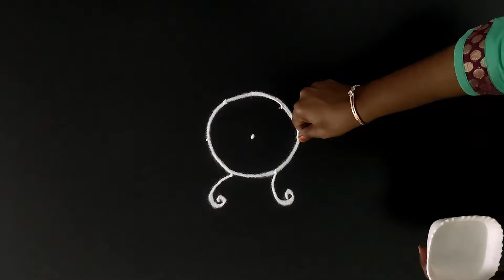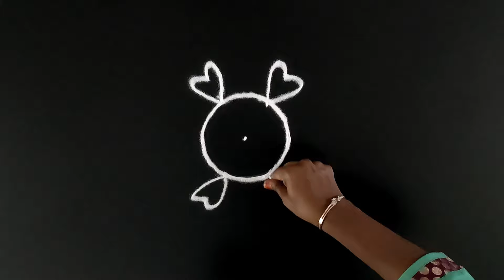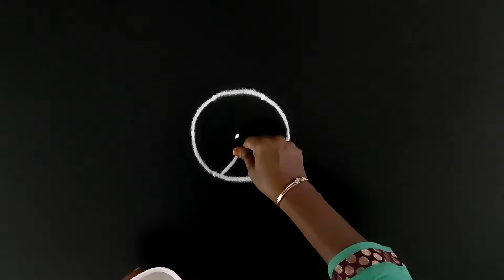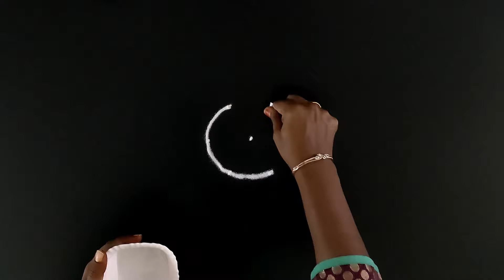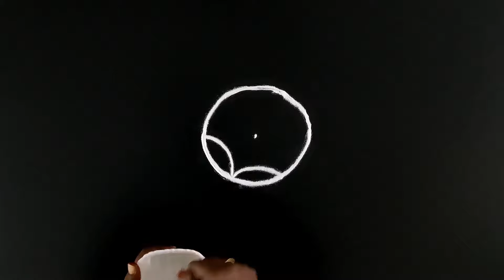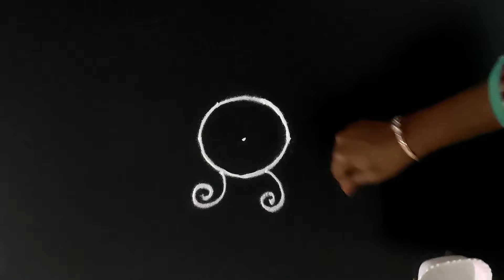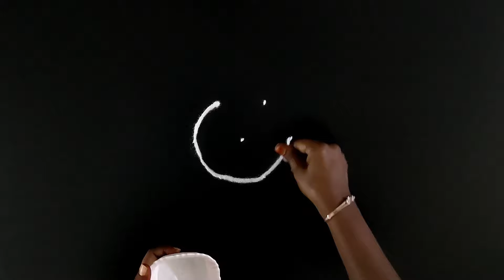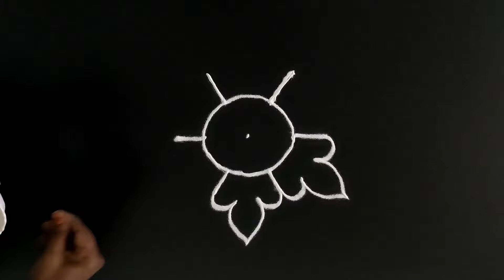3 புள்ளி கோலங்கள் | தினசரி கோலங்கள் | வட்டக் கோலங்கள் | 1 minute kolam | ஒரு நிமிட கோலங்கள்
It is small and easy for beginners to learn & draw kolam.